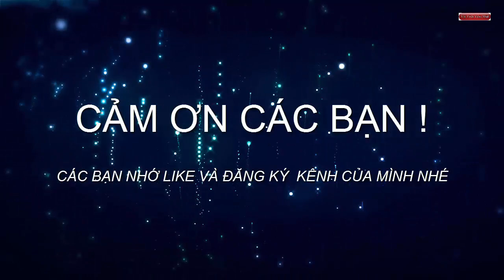Tận mắt chứng kiến cảnh người dân kéo lưới bắt cá bự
Hôm nay giới thiệu cho các bạn xem tận mắt chứng kiến cảnh các người dân tát ao kéo lưới bắt cá bự.Sau khi kéo lưới bắt cá lên bờ thì người dân đến mua ngay tại hồ.